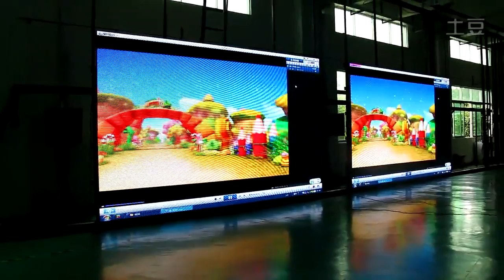P4 indoor full color Shenzhen LightS Technology Co , Ltd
Colorful led screen is waiting for you here in stockk.
Any interest about this, freely tell me CYNTHIA